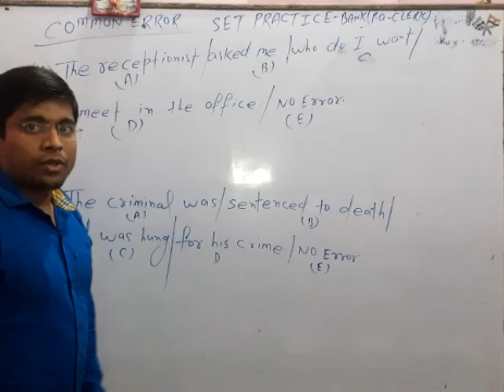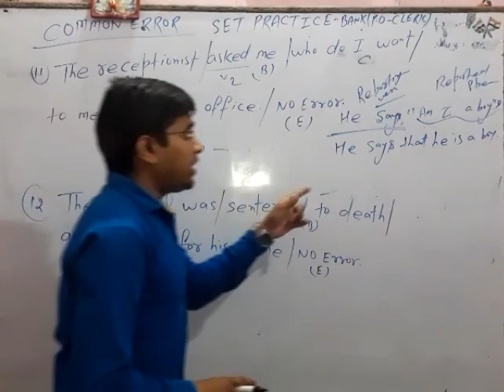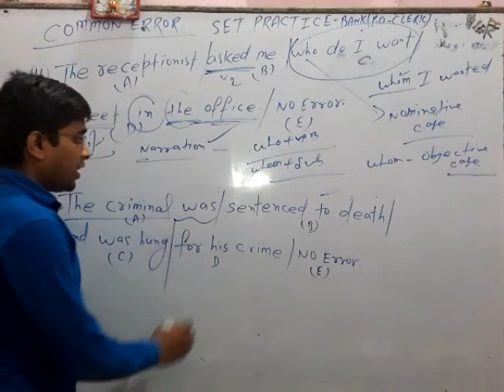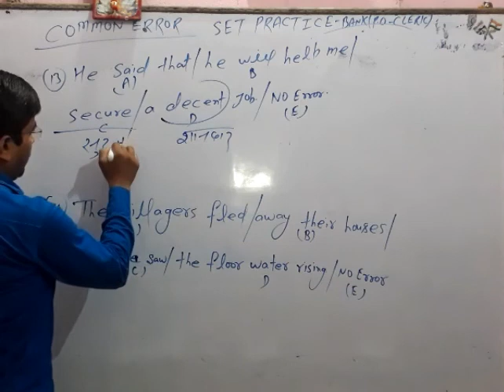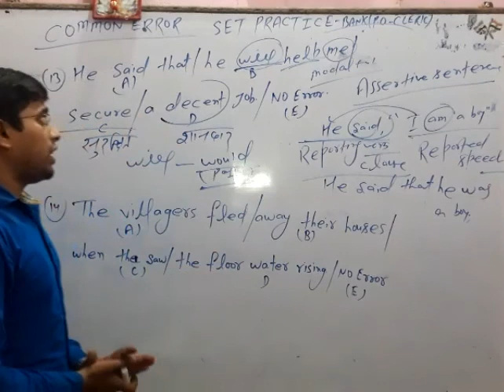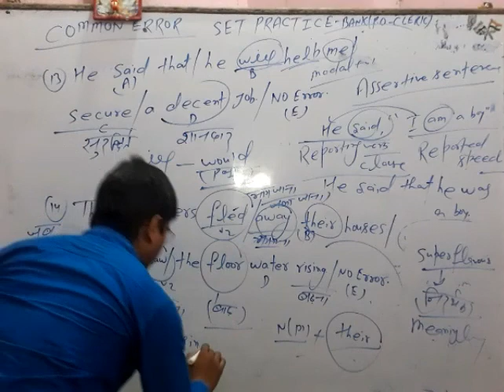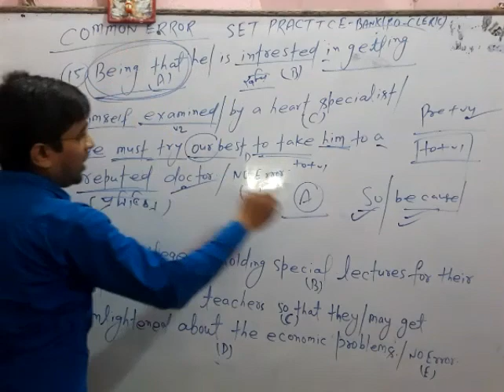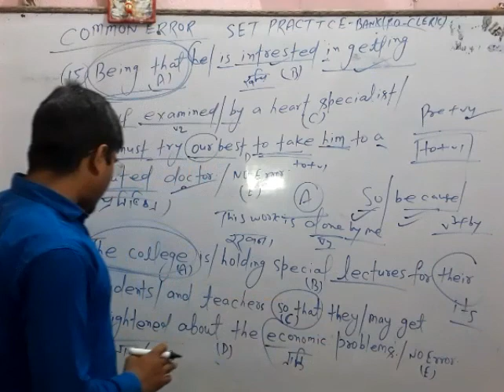May 13, 2021